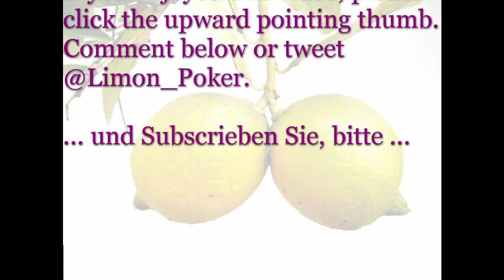Poker Sketch #1 - Quick hits & One-liners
Wayne Chiang takes over the PokerSesh studio in tonight's show.  This highlight reel runs through a series of quick-hit jokes, one-liners, and prank calls.

Favorite bits:
Do I look like a chef?
Maybe he should try limping more
The $5,000 reincarnation

You may find Wayne on Twitter @D22_soso or you may like his YouTube channel:

This is a highlights video of a sort. It has been augmented with  graphics, and clips from other programs. This is not a live broadcast.

You may find the Real Abe Limon back on Twitter @LimonPoker

Like the clip?  Watch archived shows if you are a subscriber (and if you aren't, why aren't you?) on LATB

Principal material in this video is copyright Abe Limon, used with permission.
Music provided for free with no attribution requirements.
Nine Eight Suited, LLC owns a derivative copyright for post production editing & graphics.